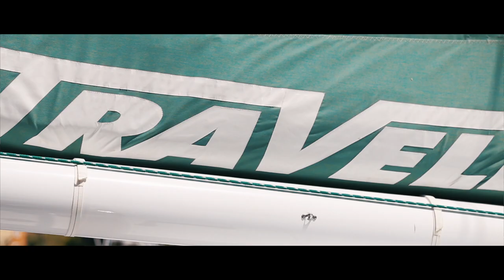Traveler Catamaran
Traveler catamaran snorkeling tour to icacos island